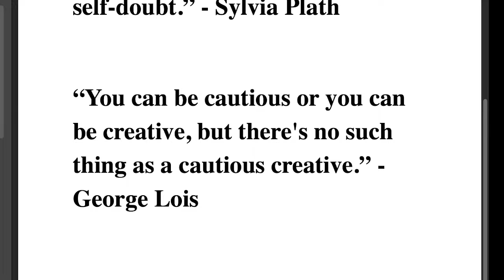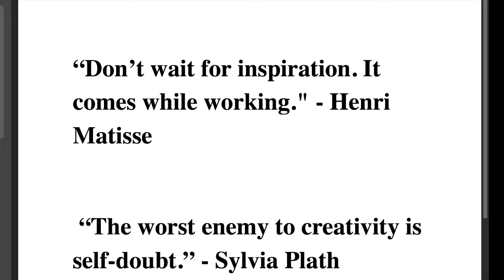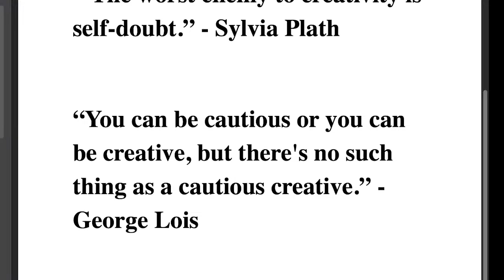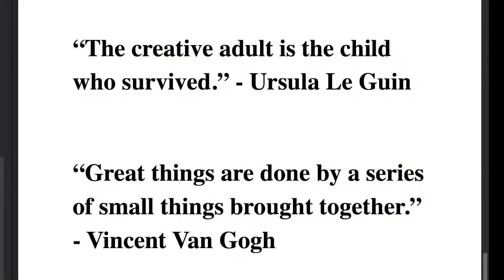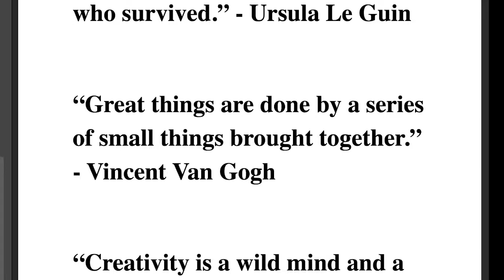Talking About: Two Things Two Things Every Guitar Player Needs To Know - Live!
Today I'll be discussing my latest YouTube video on creativity and how mistakes are helpful! Two Things Every Guitar Player Needs To Know